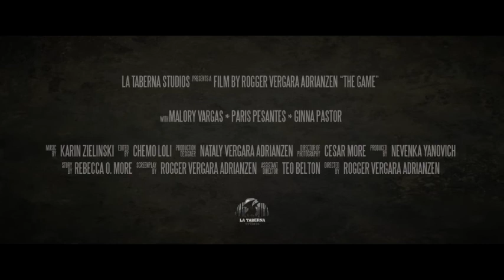The game - FILM PRÉSÉLECTIONNE POUR LE 4e FESTIVAL INTERNATIONAL DU CINÉMA FANTASTIQUE DE MENTON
FILM PRÉSÉLECTIONNE POUR LE 4e FESTIVAL INTERNATIONAL DU CINÉMA FANTASTIQUE DE MENTON 16, 17,18 OCTOBRE 2020
" The game " directed by  Rogger Vergara Adrianzén
Synopsis : Elira est kidnappée et enfermée dans une pièce sombre. Quand elle allume les lumières, un souffle humide et rauque attire son attention.
Writing Credits : Rogger Vergara Adrianzén, Rebecca O. More
Cast : Ginna Pastor, Paris Pesantes, Malory Vargas
Produced by Nataly Vergara Adrianzén, Rogger Vergara Adrianzén, Nevenka Yanovich
Cinematography by César More
Film Editing by Chemo Loli
Casting By Alessandra Gamarra
Production Design by Nataly Vergara Adrianzén
Art Direction by Nataly Vergara Adrianzén
Costume Design by Nataly Vergara Adrianzén
Makeup Department : Janine Gondonneau, Ursula A. Gondonneau, Melissa Segovia
Second Unit Director or Assistant Director : Teo Belton
Art Department :  Nataly Vergara Adrianzén, Mary Bustinza, Zithney Collantes